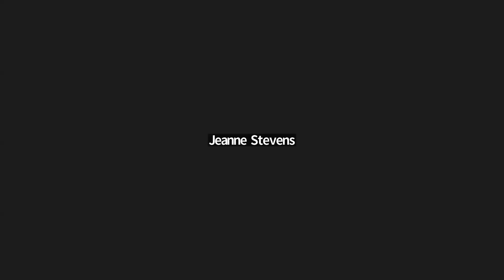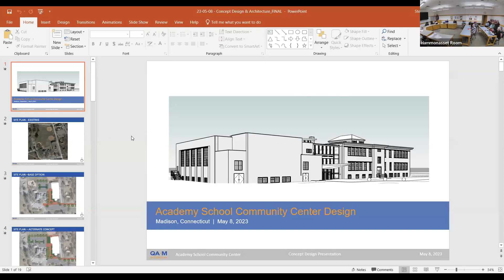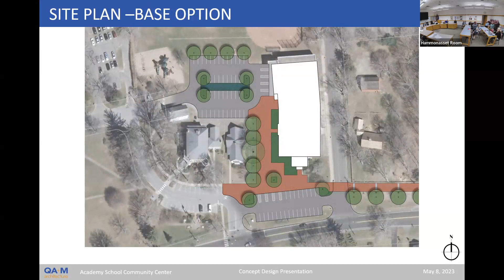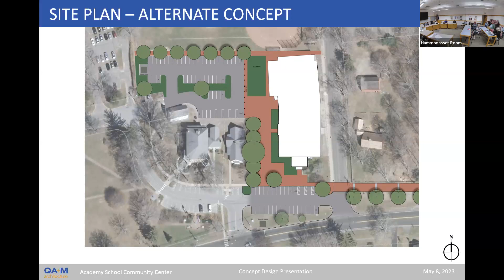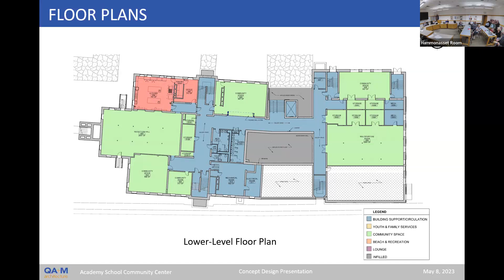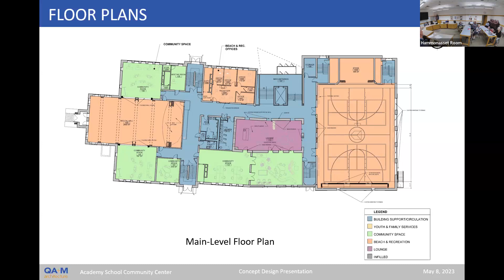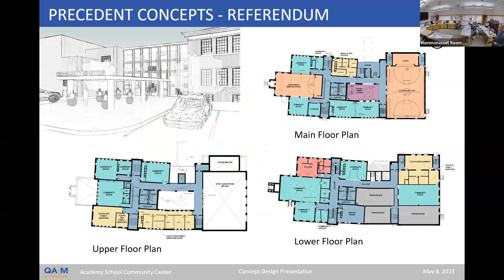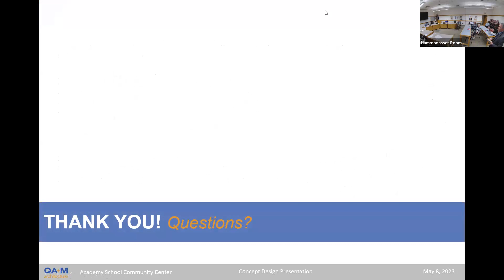5-8-23 Academy Building Meeting, Town of Madison, Connecticut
5-8-23 Academy Building Committee Meeting